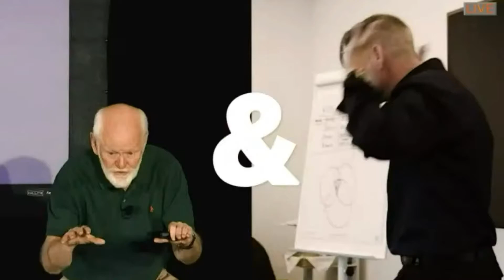You’re never done in business